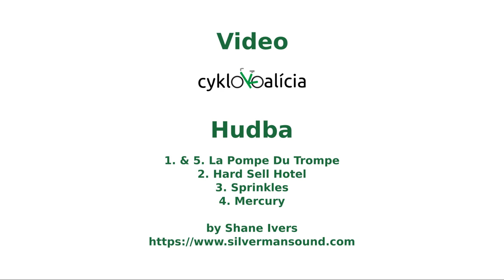Cyklotrasa O4 Pionierska - Jarošova (Bratislava), prejazd 15.1.2022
Štvrtý okruh (O4) prepája Karpatskú, Račiansku a Vajnorskú ulicu po Pionierskej a Jarošovej.

Na Pionierskej je trasa umiestnená vo vozovke ako ochranné pruhy pre cyklistov. Vyznačenie prebehlo v lete roku 2020.

Na Jarošovej je od roku 2019 po oboch stranách obojsmerná cestička pre chodcov a cyklistov so zmiešanou premávkou na pôvodnom málo frekventovanom chodníku.

Medzi oboma úsekmi sa nachádza Križovatka Jozefa Čabelku, na ktorej zatiaľ nie je vytvorená žiadna infraštruktúra pre cyklistov. Na križovatke s Vajnorskou chýba prejazd do a z vozovky.

0:00 Úvod
0:08 Jarošova tam
2:20 Križovatka Jozefa Čabelku tam
3:17 Pionierska tam
7:49 Pionierska späť
11:37 Križovatka Jozefa Čabelku späť
12:13 Jarošova späť

1. & 5. La Pompe Du Trompe
2. Hard Sell Hotel
3. Sprinkles
4. Mercury